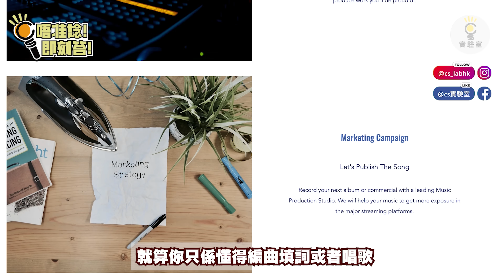【有IG街訪】暗戀幾耐先開口？等對方6年用朋友身份守護？幸福情侶放閃：一齊半個月就訂婚！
NovBee全港第一個音樂線上協作平台， 讓互不相識嘅音樂人可以一齊合作做音樂。就算淨係識作曲，唱歌，抑或填詞都唔緊要，因為可以喺度搵到其他有實力到嘅partner一齊做音樂同追夢。

《從零終止》各大串流平台都有得聽喇～

主持：Umi（IG @uuumichan）煲仔（IG @bowjaiiiii）
導演﹑剪接：E.Liu（IG @ericliu0709）
特效：Penny
封面設計：Keyman Chan

要人！之前請完幕後，今次堅係請幕前！
需要面皮厚嘅靚仔靚女（拍街訪係要非常面皮厚㗎！）
有興趣嘅就撳下面條link交資料過嚟啦！

Follow我哋啦！（IG @cs_labhk)
細細聲講：我哋IG仲有好多嘢睇㗎～